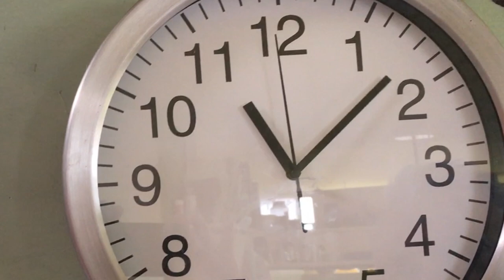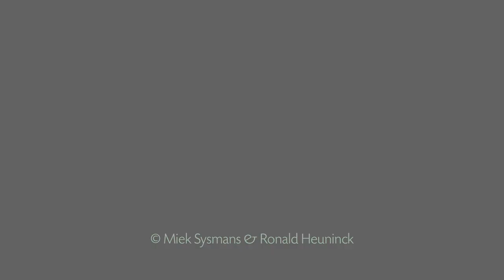Aflevering 4: Jan Klaassen vist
Jan Klaassen vist
En wel naar eierkoek. Die je overigens een kwartier bakt in een oven van 150°. Met zo’n vislijn kan je trouwens nog meer doen: pakjes hengelen bijvoorbeeld, of gevouwen eendjes uit een teiltje water plukken!

Jan Klaassen en Katrijn zijn samen opgehokt met Moeke Miek en Vake Ronald. Hun poppenkast blijft opgeborgen in de garage omdat er nu toch geen kleinkinderen kunnen komen kijken. Dus lopen we allemaal rond in huis, tuin en keuken. Om onze 4 kleinkinderen een idee te geven hoe het er tegenwoordig bij ons aan toe gaat zijn we beginnen filmen, gewoon met de iphone van op de heup, zonder cinematografische ambities. Om ook andere kinderen die inkijk te gunnen beginnen we dit kanaaltje, met die grote kleine dagelijkse avonturen van Jan Klaassen en Katrijn.
Terzijde: bekijk één filmpje per keer, zo kunnen de kinderen er wat rond spelen, eruit knutselen en een beetje naar het volgende verlangen. Het plezier gaat er alleen maar groter door worden!